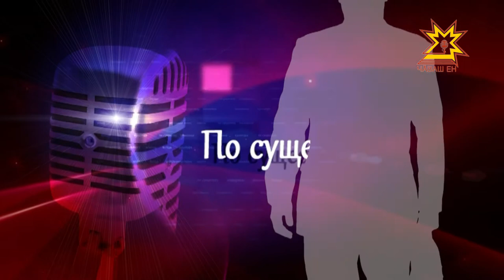По существу. Выпуск 22.03.2017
Гость студии-руководитель Управления Роскомнадзора по Чувашии Татьяна Евдокимова